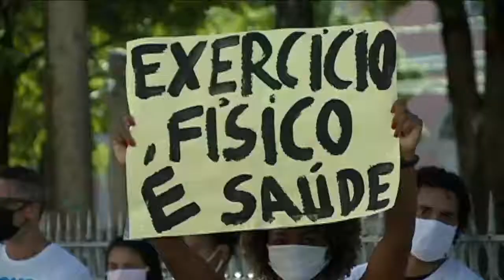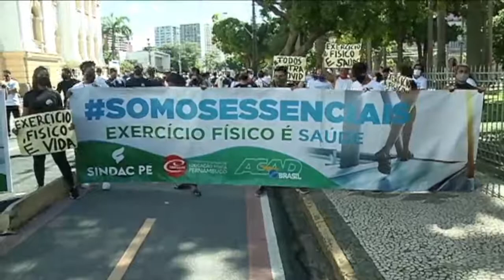PROTESTO DONOS DE ACADEMIA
Nesta quinta-feira (2), profissionais de educação física e donos de academias, realizaram um protesto para pedir a volta das atividades. Confira: